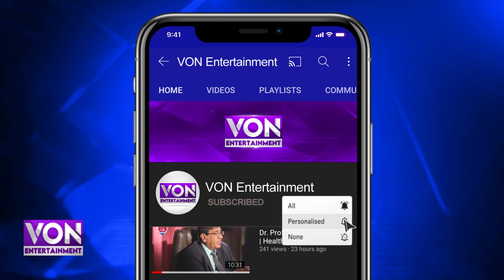Salman Khan bari mushkil main parh gay